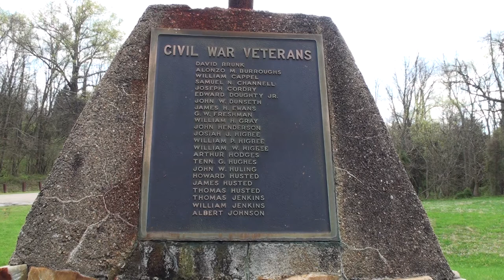Bethel Methodist Church Historical Marker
The Bethel Methodist Church is no longer in use but was built in the 1800s and is on occasion open to the public.  The cemetary is the resting place of U.S. Grant's grandparents and many other Civil War Veterans.  I shot this with a sony sr11 and edited it on Adobe Premiere Pro.